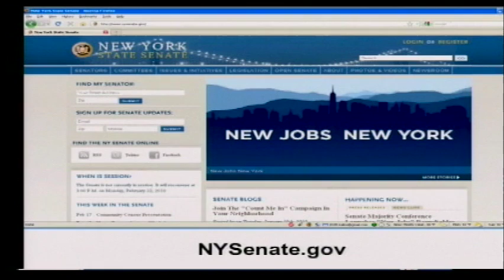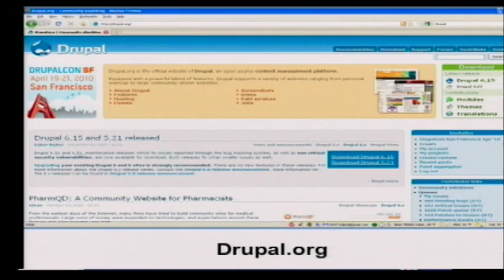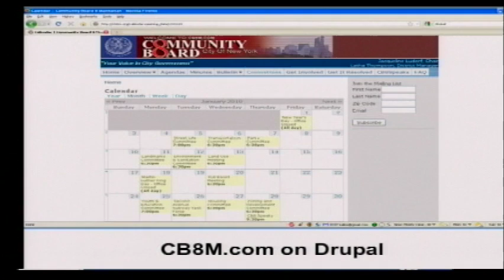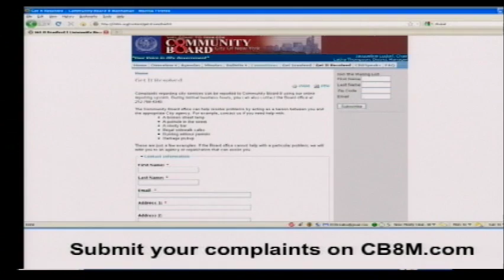Public Member of CB8M Ben Kallos is the guest [aired 5/27/10]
Topic: Public Membership within Community Board 8 of Manhattan.